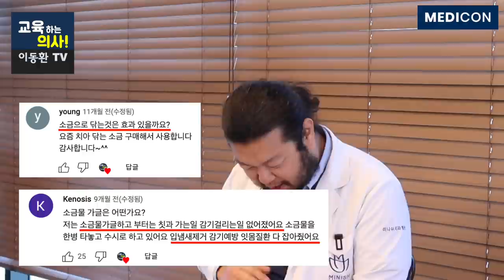소금물 가글 잇몸이 부었을 때 어떻게 해야할까요? 효과적인 소금물 가글하는 방법과 주의점. 오일풀링, 가글액 사용시 주의점, 가글액 고르는 방법까지 알려드립니다.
소금가글만 잘해도 치과 갈 일이 없다? 소금가글도 그것도 제대로 해야 합니다. 또 민간요법으로 알려져 있는 오일풀링에 대해서도 효과와 하는 방법 주의점도 알려드립니다. 또 많이 사용되는 가글액 사용시 주의점과 가글액 고르는 방법도 상세히 알려드립니다.

00:00 최진호 원장님 소개 및 오늘 이야기 민간요법에 대한 질문들 소개
00:49 소금양치, 소금물 가글이 정말 효과가 있을까?
02:21 소금물 가글 제대로 하는 방법. 주의점. 소금물 농도 맞추기
03:38 오일풀링 잇몸질환에 어떤 효과가 있을까?
04:41 오일풀링 주의점
05:08 오일풀링을 하면 안되는 경우
06:04 가글액 사용은 잇몸 건강에 좋을까?
06:15 가글액 사용 시 주의할 점은?